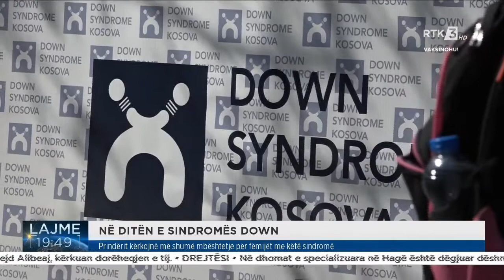NË DITËN E SINDROMËS DOWN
Follow RTK:NË DITËN E SINDROMËS DOWN